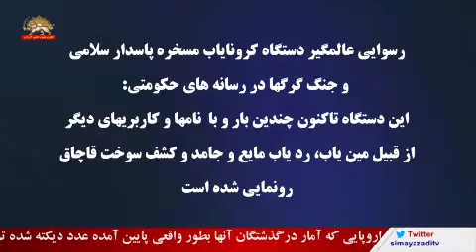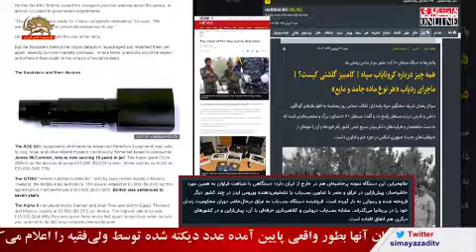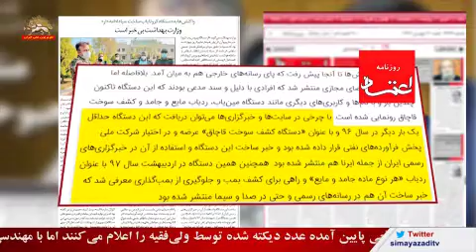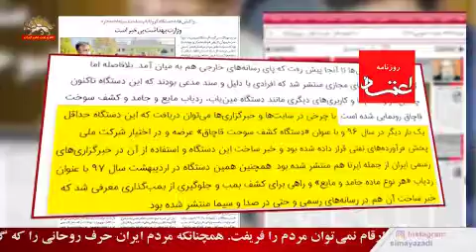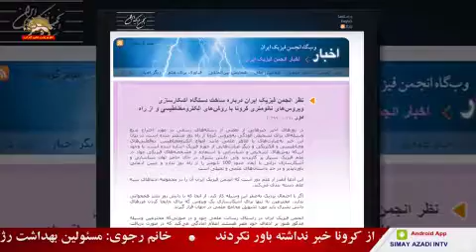رسانه های حکومتی :دستگاه کرونایاب چندین بار با نام مین یاب، ردیاب مایع یا جامد و کشف سوخت قاچاق رونم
رسوایی عالمگیر دستگاه کرونایاب مسخره پاسدار سلامی
 و جنگ گرگها در رسانه های حکومتی:

این دستگاه تاکنون چندین بار و با  نامها و کاربریهای دیگر
از قبیل مین یاب، رد یاب مایع و جامد و کشف سوخت قاچاق
رونمایی شده است

یک سرکرده سپاه: تمام دانش فنی این بخش کاملا ایرانیه
مجری رژیم: این توضیحات درباره دستگاه تازه اختراع شده شناسایی و اعلام وجود ویروس کرونا در محیطهای مختلفه. دستگاهی کاملا ایرانی که محققان و بسیجیان نخبه کشور اون رو اختراع کردند و امروز با حضور فرمانده کل سپاه رونمایی شد

 مشابه دستگاه شناسایی مستعان تا الان در هیچ جای جهان ساخته نشده
هر کسی می کنه یعنی به سمت آنتن بشقابی نمی‌آید یعنی فرد عاری از هر گونه ویروس کروناست
پاسدار سلامی: این دستگاه از فن‌آوری بسیار مدرنی استفاده کرده در عین حال که ساده بنظر می رسه و کارکرد ساده ای داره، ویروس رو داخل خشاب دستگاه می گذارند و میدان مغناطیسی که این ویروس ایجاد می کنه باعث می شه که این آنتن هر کجا ویروسی مشابه این رو پیدا کنه در محیط در شعاع صدمتری به سمت اون نقطه هدف‌گیری می کنه

درحالیکه حکومت آخوندی با صحنه های مسخره روز ارتش تحت امر ولی فقیه ارتجاع در ۲۹فروردین  و بساط احمقانه آب پاشی به تیرهای چراغ برق توسط بسیجیها و پاسداران در روزهای قبل تلاش می کند جنایت بزرگ و فاجعه آفرین باز گشایی مشاغل را لاپوشانی کند، رسوایی جهانی ادعای مضحک اختراع دستگاه کرونایاب توسط پاسدار سلامی سرکرده سپاه خامنه‌ای، نهادها و رسانه‌های حکومتی را به جان هم انداخته و مهره ها و باندهای متخاصم دزدیها و نمایشهای دروغین حول این دستگاه را برملا کردند.

روزنامه  همشهری نوشت: این دستگاه نمونه پرحاشیه‌ای هم در خارج از ایران دارد؛ دستگاهی با شباهت فراوان به همین مورد حاشیه‌ساز، پیش‌ازاین در عراق و مصر با عناوین بمب‌یاب یا تشخیص‌دهنده ویروس ایدز در چند کشور دیگر فروخته شده و رسوایی به بار آورده است. فروشنده دستگاه بمب‌یاب به عراق درحال‌حاضر دوران محکومیت زندان خود را در بریتانیا می‌گذراند. مشابه بمب‌یاب دروغین و کلاهبرداری حرفه‌ای با آن، پیش‌ازاین و در کشورهای دیگری هم اتفاق افتاده است.

به نظر می‌رسد شخصی که دو سال پیش به‌عنوان مخترع «ردیاب هر نوع ماده جامد و مایع» با تلویزیون مصاحبه کرده، همان فردی است که روز ۲۷ فروردین ۱۳۹۹ با لباس فرم بسیج به تن و با ماسک روی صورت در تلویزیون ظاهر شده و نحوه کار «دستاورد جدید» را در پیش‌زمینه مصاحبه فرمانده کل سپاه نشان می‌دهد که پیش‌ازاین نام او «کامبیز گلشنی» اعلام شده است.

روزنامة‌ حکومتی اعتماد نوشت: گزارش‌هايي در فضاي مجازي منتشر شد كه افرادي با دليل و سند مدعي بودند كه دستگاه کرونایاب سپاه تاكنون چندين بار و با نام‌ها و كاربري‌هاي ديگري مانند دستگاه مين‌ياب، ردياب مايع و جامد و كشف سوخت قاچاق رونمايي شده است

کامبیز گلشنی : آقای مهندس ذخیره این قسمت برای مس بیشتر از اون قسمته

وزارت بهداشت مي‌گويد «از دستگاه ويروس‌ياب كرونا خبر نداريم و آن را ارزيابي هم نكرده‌ايم»...
با چرخي در سايت‌ها و خبرگزاري‌ها مي‌توان دريافت كه اين دستگاه حداقل يك ‌بار ديگر در سال ۹۶ و با عنوان «دستگاه كشف سوخت قاچاق» عرضه و در اختيار شركت ملي پخش فرآورده‌هاي نفتي قرار داده شده بود و خبر ساخت اين دستگاه و استفاده از آن در خبرگزاري‌هاي رسمي از جمله ايرنا هم منتشر شده بود.

 همچنين همين دستگاه در ارديبهشت سال ۹۷ با عنوان ردياب «هر نوع ماده جامد و مايع» و راهي براي كشف بمب و جلوگيري از بمب‌گذاري معرفي شد كه خبر ساخت آن هم در رسانه‌هاي رسمي و حتي در صدا و سيما منتشر شده بود.